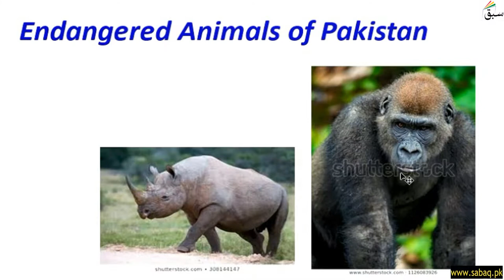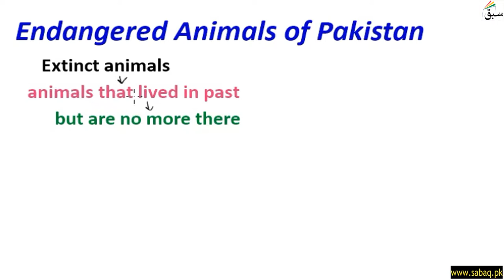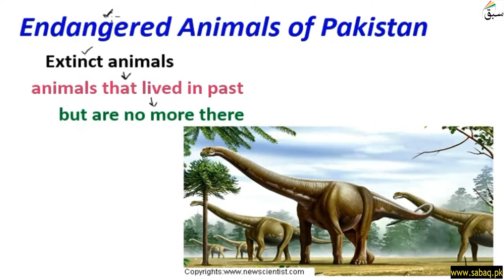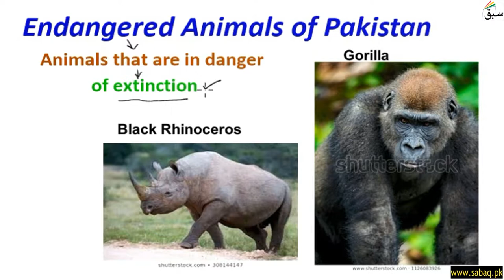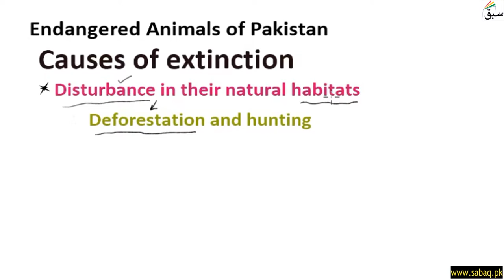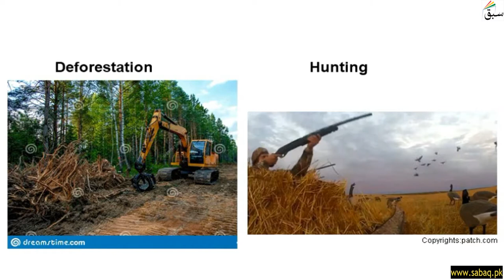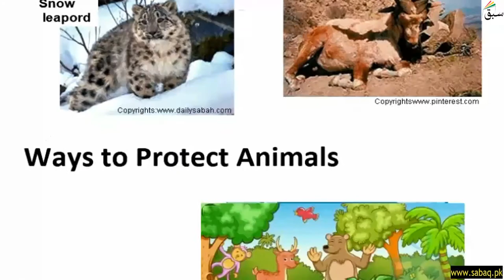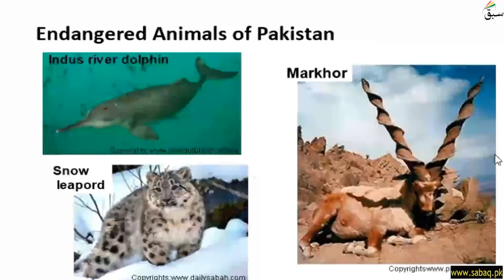Endangered Animals of Pakistan And Ways to Protect Animals, General Science Lecture | Sabaq.pk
This video is about: Endangered Animals of Pakistan And Ways to Protect Animals, General Science Lecture | Sabaq.pk |. Practice tests and free video lectures for Physics, Chemistry, Biology, Math’s, Computer Science, English & more subjects are also available at Sabaq.pk. So, subscribe to Sabaq.pk/Sabaq Foundation now and get high marks in your exams.

CLASSES WE COVER AT SABAQ.PK / SABAQ FOUNDATION:

1. KG
2. Class 1
3. Class 2
4. Class 3
5. Class 4
6. Class 5
7. Class 6
8. Class 7
9. Class 8
10. Class 9
11. Class 10
12. Class 11
13. Class 12
14. Class 13
15. Class 14
16. MCAT
17. ECAT
18. CSS

BOARDS WE COVER AT SABAQ.PK / SABAQ FOUNDATION:

1. FBISE
2. Sindh Board
3. KP Board
4. Balochistan Board
5. Cambridge

STUDY MATERIAL WE OFFER AT SABAQ.PK / SABAQ FOUNDATION:

1. Physics Lectures
2. Chemistry Lectures
3. Mathematics Lectures
4. Biology Lectures
5. English Lectures
6. General Science Lectures
7. Computer Science Lectures
8. General Math Lectures
9. Accounting Lectures
10. Statistics Lectures
11. Advance Accounting Lectures
12. Cost Accounting Lectures
13. Practice Tests
14. Physics Practical
15. Chemistry Practical